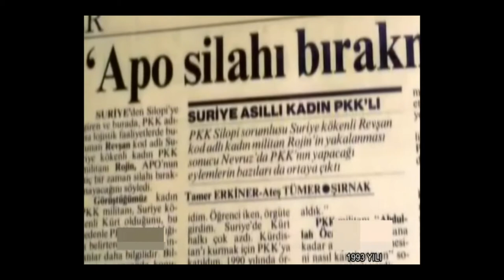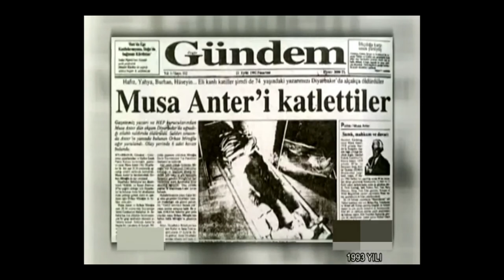1993 örtülü darbe yılı yaşanmış bazı olaylar